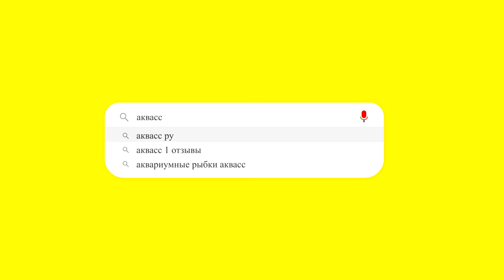🐠Aquass - Копадихромис Каданго, Хаплохромис Борлея (Haplochromis borleyi, или Copadichromis borleyi)